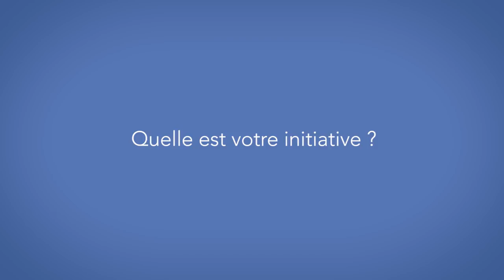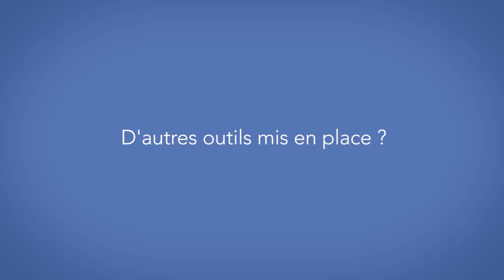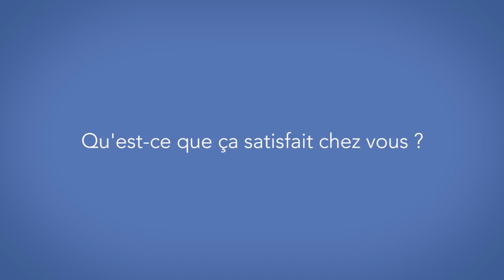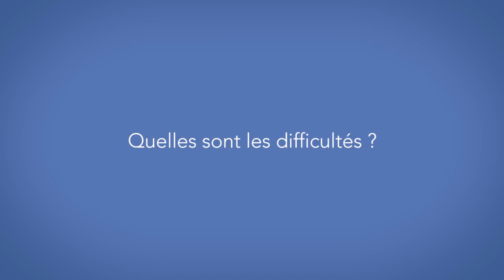Jo Spiegel et la démocratie participative à Kingersheim (Version Moyenne)